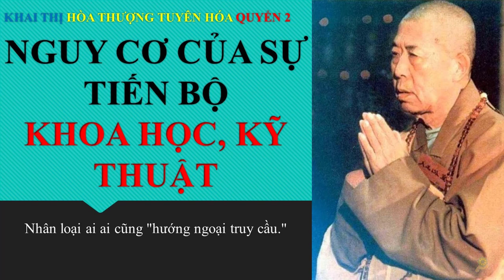Khai Thị | Nguy Cơ Của Sự Tiến Bộ Khoa Học, Kỹ Thuật | Quyển 2 Bài 43 | Hòa Thượng Tuyên Hóa Giảng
NGUY CƠ CỦA SỰ TIẾN BỘ
KHOA HỌC, KỸ THUẬT

Nhân loại ai ai cũng "hướng ngoại truy cầu." Vì cầu ở ngoài tâm cho nên càng cầu thì càng xa gốc, không sao tới được đích; mà càng không tới được đích thì càng muốn truy cầu thêm. Ðó gọi là "bỏ gốc theo ngọn, bỏ gần theo xa."

Các vị cho điện não (computer), Tivi, điện thoại, tủ lạnh, v.v... là hay, là đẹp, kỳ thật chúng tượng trưng cho vật bên ngoài đã làm con người mê muội, ham chấp trước, không giác ngộ. Nhưng nếu mình thật sự thông suốt mọi sự thì những thứ đó có thể giúp mình giác ngộ. Lục căn (tai, mắt, mũi, lưỡi, thân, ý) là sáu tên cướp (Lục tặc) làm cho con người đọa lạc, nhưng nếu biết cách dùng chúng thì có thể tu hành thành Ðạo Vô Thượng Bồ Ðề, thành Phật!

Tuy ở bên ngoài có điện não xuất hiện, song trong tự tánh của mình cũng đầy đủ những thứ vi diệu bất khả tư nghì như vậy. Xưa nay mình vốn không cần thiết phải hướng ngoại truy cầu. Song, bởi vì cái bảo bối kỳ diệu khó diễn bày gọi là "thường trụ chân tâm, tánh tịnh minh thể" của chúng ta bị Ngũ ấm che khuất, cho nên bảo bối đó không thể xuất hiện được. Rồi thì do vô minh nên mình lại bỏ gốc chạy theo ngọn, bỏ cái gần chạy theo cái xa, mà không biết quay đầu nhìn lại tự tâm mình.

Có điện não bên ngoài là do có điện não trong tự tánh của mình. Ðiện não đó gọi là Thần não, cũng có thể gọi là Thánh não, Phật não, hay Ðại Trí Huệ. Hiện tại các khoa học gia tuy phát minh được đủ thứ tân kỳ, song chúng đều là những thứ ở bên ngoài tự tâm, càng cầu càng tìm chúng thì lại càng xa gốc. Các khoa học gia chỉ hiểu những thứ hời hợt bề ngoài mà thôi; tuy có vẻ như đạt được chỗ sở đắc, kỳ thật, họ đánh mất đi bản hữu trí huệ của họ, cho nên gọi là "bỏ gốc, theo ngọn."

Người tu Ðạo thì phải "bỏ ngọn, theo gốc," phải làm sao để Phật tánh bản hữu của mình được viên mãn, phải làm thế nào để phản bổn hoàn nguyên, để khôi phục lại bản hữu trí huệ, tức là Ðại Viên Cảnh Trí, Bình Ðẳng Tánh Trí, Diệu Quán Sát Trí, Thành Sở Tác Trí. Nếu đem điện não so sánh với bốn Trí này thì điện não bất quá chỉ bằng một phần trong hàng trăm ngàn vạn ức phần của bốn Trí kia. Nhiều người lấy đồng thau mà cho là vàng thiệt, thật đáng thương xót!

Cho nên, chúng ta là kẻ tu Ðạo thì phải nhận chân được bản hữu trí huệ của mình, không cần phải truy cầu những thứ cao siêu xa vời ở bên ngoài.

Chúng ta hoàn toàn không cần đến những vật bên ngoài ấy sao? Tôi đã từng nói rằng điện não là thứ yêu quái do khoa học sinh ra, làm cho con người thất nghiệp, lười biếng giải đãi, ưa thích phóng túng, ghét làm lụng cực nhọc. Nếu tệ trạng này tiếp tục thì chẳng bao lâu loài người sẽ biến thành đồ phế thải, không còn dùng được nữa. Khi con người đã vô dụng thì đương nhiên cuộc hý trường tại thế gian này sẽ mau chóng bế mạc; bởi vì con người thành vô dụng thì cần con người làm gì nữa? Song ngược lại, nếu con người giác ngộ, thì họ sẽ dùng trí huệ để sử dụng kỹ thuật, không để cho kỹ thuật khống chế con người. Lúc đó, đương nhiên con người sẽ tạo ra rất nhiều sản phẩm có lợi ích cho nhân quần!

Nói tóm lại, cũng là một sản phẩm song điều quan trọng là chúng ta có biết sử dụng nó hay chăng. Mình phải sử dụng điện não, không để nó khống chế mình! Cho nên nói rằng:

"Kiến sự, tỉnh sự: xuất thế gian,

Kiến sự, mê sự: đọa trầm luân."

Dịch là:

"Thấy việc, liền thức tỉnh: vượt trần gian,

Ðụng chuyện, mà lờ mờ: đọa luân hồi."